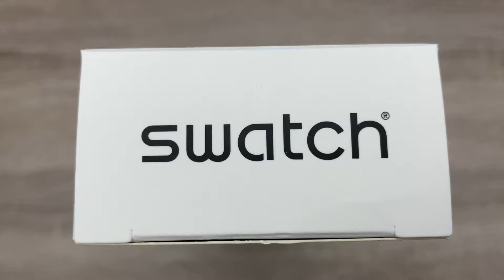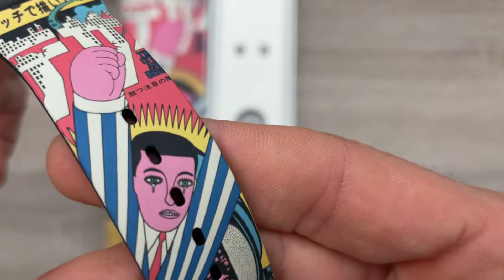Swatch The City and Design The Wonders of Life on Earth. Watch SUOZ334 (Unboxing)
THE CITY AND THE DESIGN, THE WONDERS OF LIFE ON EARTH, ISAMU KURITA BY TADANORI YOKOO, THE WATCH (SUOZ334) represents the great Japanese graphic artist and printmaker's vivid style. Pop Art influences are visible here, channeling love with a capital L, and blending humor and political commentary.